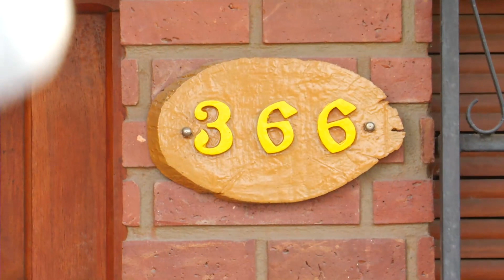Intendente Miguel Negro sobre intento de femicidio en Holmberg